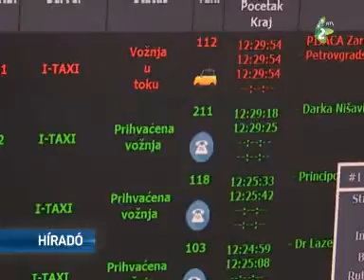Veszélyben a taxi sofőrök